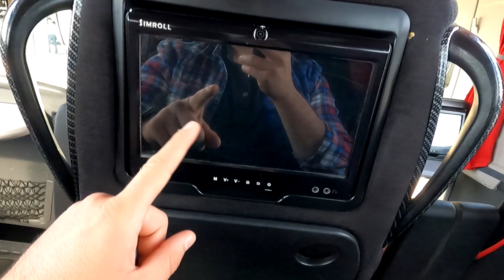ALANYA to MERSIN | 8 HOURS Turkish Bus TRIP! Travel in TURKEY Guide (2021)🇹🇷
In this video we get on the LONGEST coach trip we have ever been on and that is an 8 HOURS RIDE from Alanya all the way to the big city of MERSIN. We start by walking less than 5 minutes from our hotel in Alanya to the bus station where we enjoy lunch before taking on this huge distance ride through the Southern mountains of Turkey. Have you ever been? Enjoy!

Our BEST and EASIEST currency exchange banking system with THE BEST RATES (you can check) on the market - REVOLUT
We carry very little cash and we travel full-time with the help of this wonderful app! Enjoy!